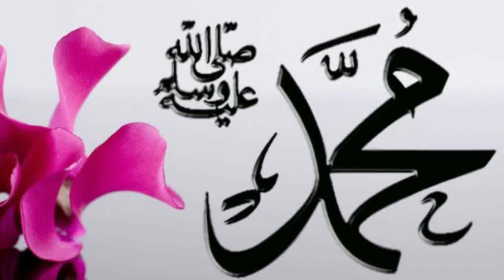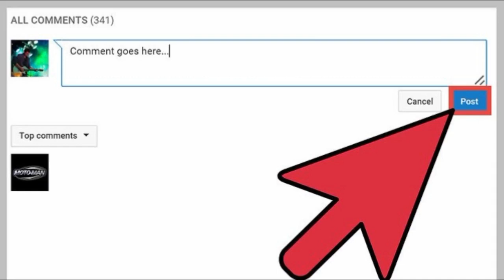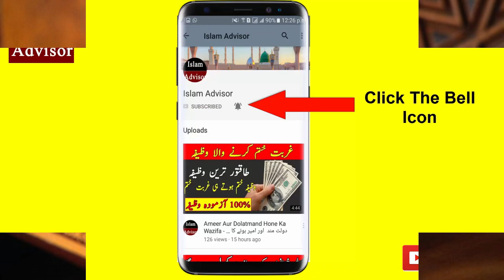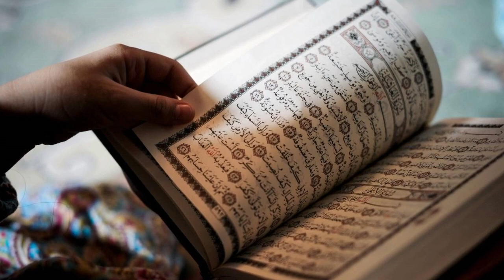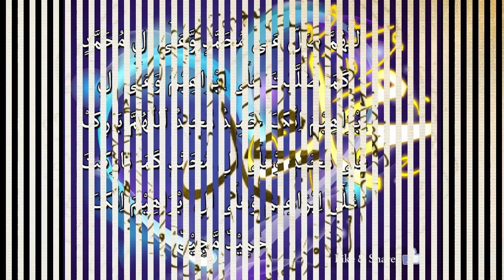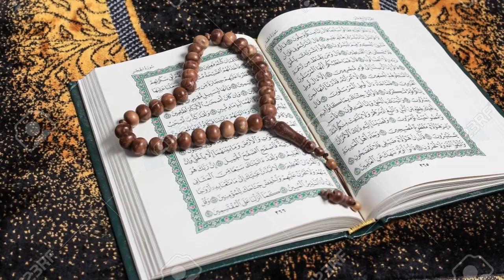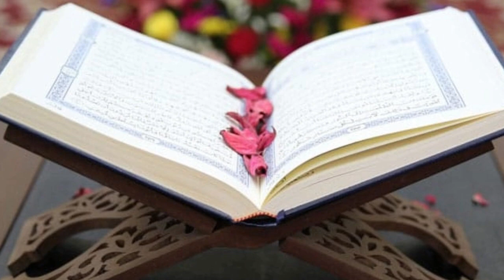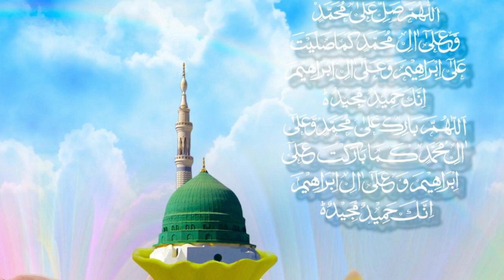12 13 Rabi-ul-Awwal Ka Khas Dolat Nokri Aur Rizq Ka Wazifa || Eid Milad Ka Wazifa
12 13  Rabi-ul-Awwal Ka Khas Dolat Nokri Aur Rizq Ka Wazifa | Eid Milad Ka Wazifa

Assalam o Alikum!  wazifa for hajat,  wazifa for rizq,  wazifa for money,  eid melad un nabi ka wazifa,  jashan eid milad,  rizq main barkat,  her preshani ka hal,  12 rabiul awal ka wazifa to become rich,  pora sal rizq dolat aur hajat pori hogi,  wazifa for dolat,  ameer hone ka wazifa,  ameeri ha wazifa,  rabi ul awal 2018 ka wazifa,  rabi ul awal main dolat ka amal,  wazifa for income,  eid milad ka wazifa daulat k liye,  rizq mai barkat,  dolat mand aur ameer hone ka wazifa in urdu, Rabi-ul-awwal.